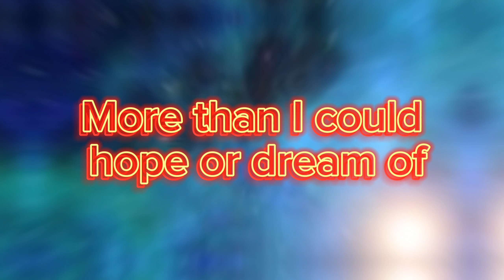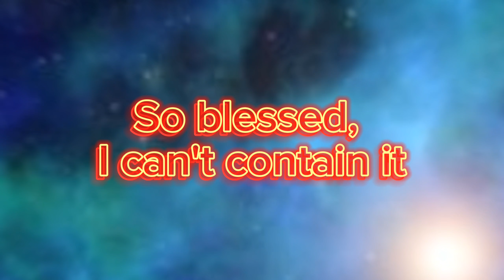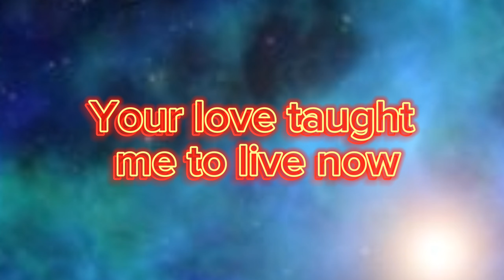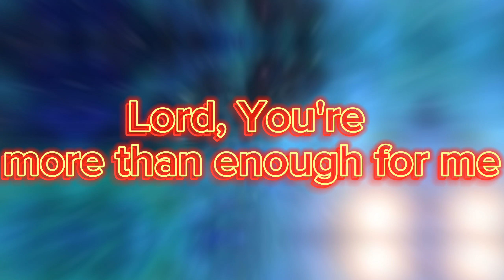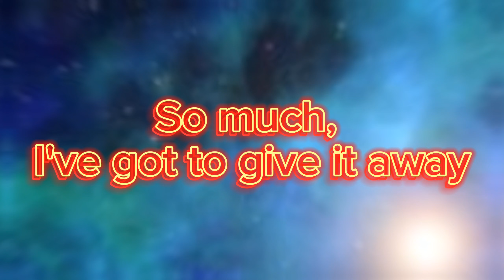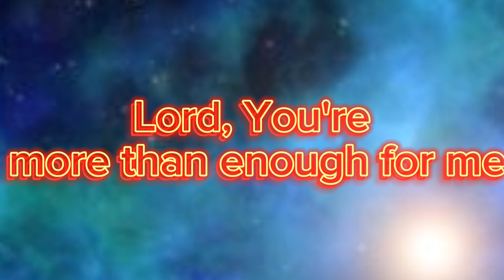One Day by Hillsong| JFGC Cover| JMCIM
LYRICS

ONE DAY by Hillsong

More than I could hope or dream of
You have poured your favor on me
One day in the house of God is
Better than a thousand days in the world

So blessed, I can't contain it
So much, I've got to give it away
Your love taught me to live now
You are more than enough for me

Lord, You're more than enough for me